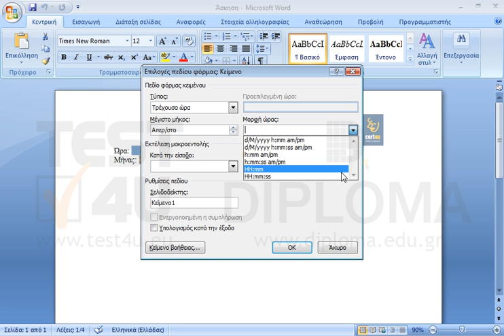Φροντίστε το πεδίο κειμένου δίπλα στην ετικέτα Ώρα να εμφανίζει την τρέχουσα ώρα με τη μορφή...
Φροντίστε το πεδίο κειμένου δίπλα στην ετικέτα Ώρα να εμφανίζει την τρέχουσα ώρα με τη μορφή HH:mm:ss.

77-425 Microsoft Office Specialist Word Expert 2013 Μέρος 1 - Ελληνική έκδοση